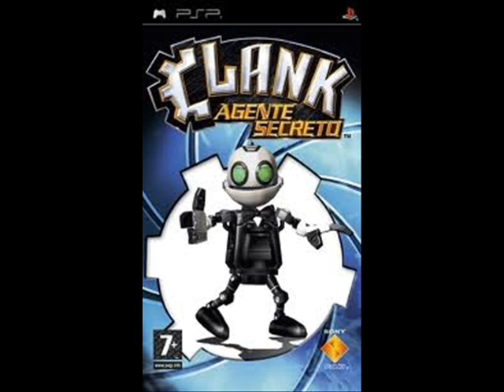Clank Agente Secreto OST-#14-Apuestas Altas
La OST del Casino. Disfrutad.

Título Original: High-Rollers
Autor: David Bergeaud
Álbum: Secret Agent Clank
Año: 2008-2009